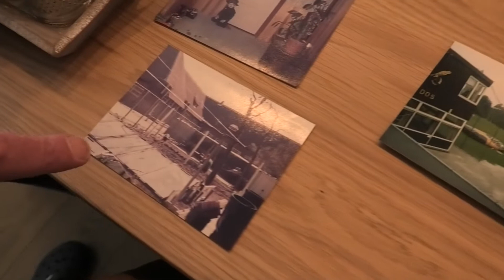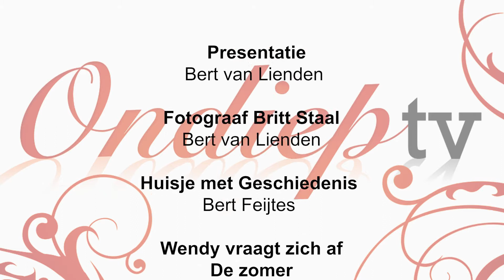20 Uitzending OTV 235 06 juni 2021